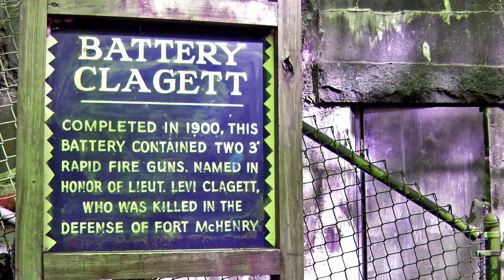Fort Howard Music Video (music by Led & Silver-HQ sound)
The music video portion from my Exploring Fort Howard vid-with added scenes! A somewhat different version from the one which closes the original vid.

The version of the music here is the single edit but no single out-yet! The full cut is the one at the end of the original Fort Howard vid.

Music: "Gunfighter" performed by Led & Silver from LP of same name. Produced by yer' bullfrog.